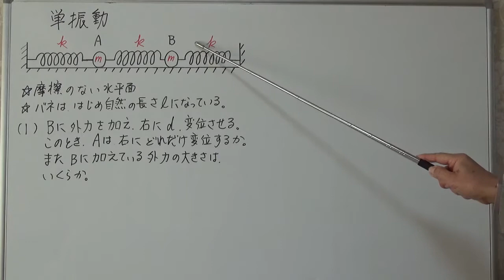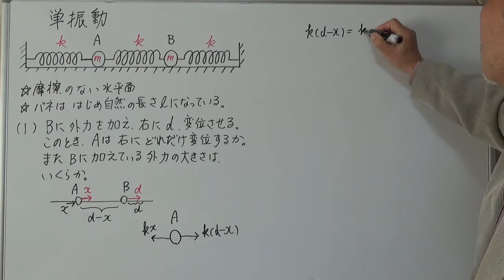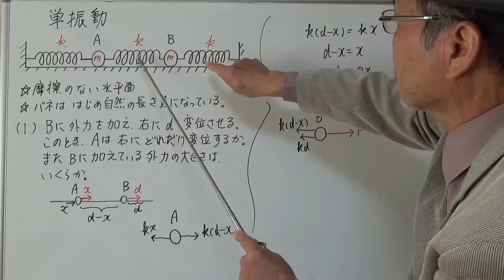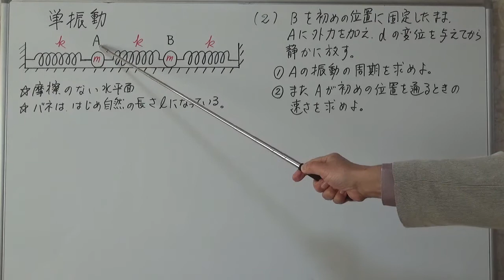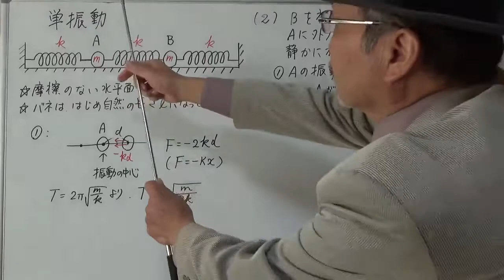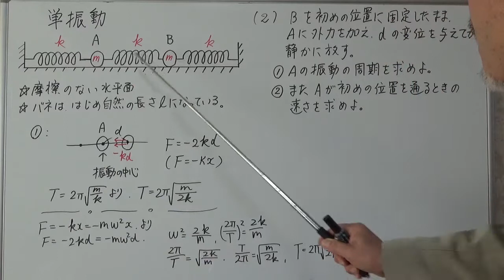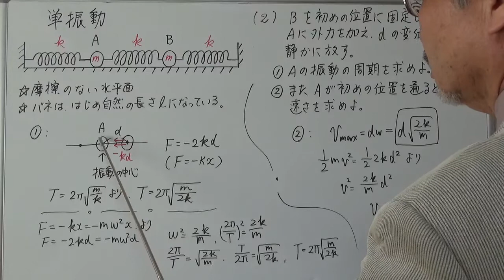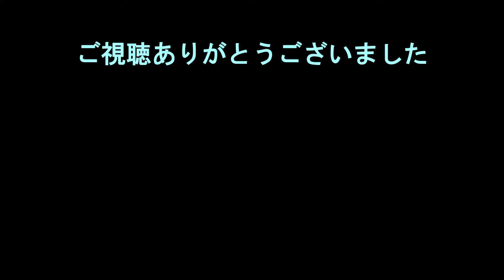早稲田大学 単振動 その1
です。